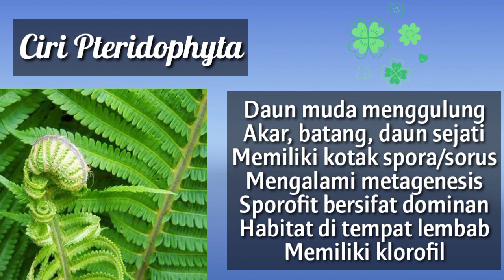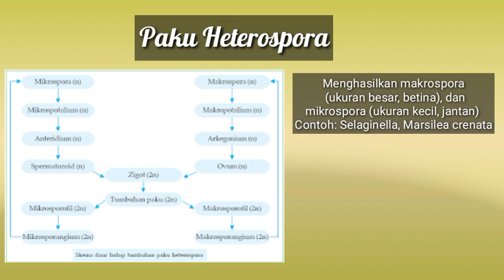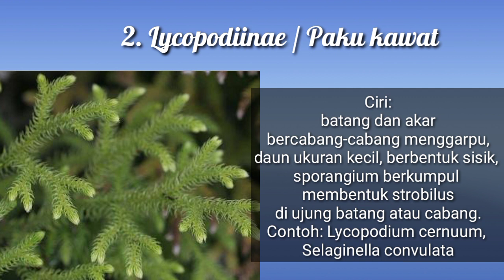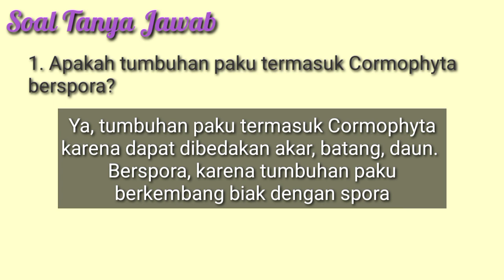Pteridophyta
🍀Ciri-Ciri tumbuhan paku (Pteridophyta) sebagai berikut:
1. Daun muda menggulung.
2. Pada tempat-tempat tertentu, misal bagian bawah daun yang tua terdapat kumpulan sporangium berbentuk bulatan-bulatan berwarna cokelat kehitam-hitaman yang disebut sorus. Sorus yang masih muda dilindungi oleh indusium.
3. Umumnya hidup di daratan pada tempat-tempat yang basah atau lembap. Beberapa jenis tumbuhan paku ada yang hidup di air.
4. Golongan Cormophyta berspora karena dapat membentuk spora
5. Sporofit lebih dominan daripada gametofit.